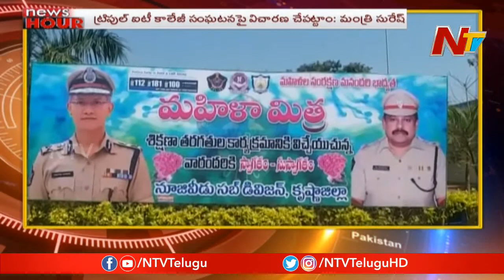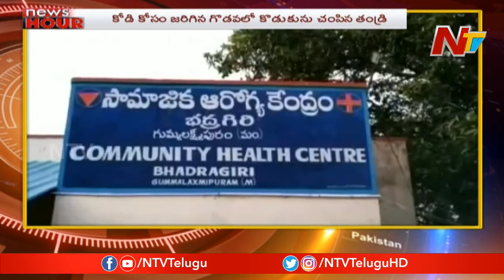News Hour | Morning News Highlights | 24th February 2020 | Part 2 | NTV